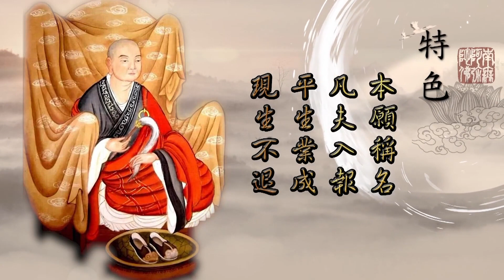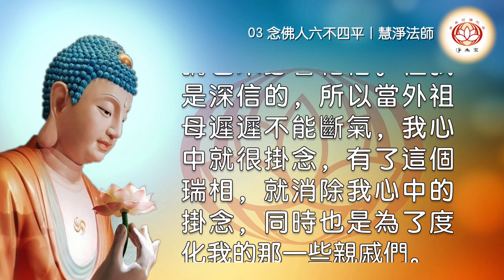現世護念 臨終接引 眼前事實 豈能不信｜03念佛人六不四平｜慧淨上人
現世護念  臨終接引 眼前事實  豈能不信｜03念佛人六不四平

回到了台南三舅的家，經過了一個晚上的開示助念，隔天早上再繼續開示助念，因為親戚們對佛教不了解，也不曉得怎麼念佛，也不知道這個時候開示助念對一個臨終之人的重要性，所以全程都靠我一個人打引磬帶動大家念佛。

中午用過了午餐，我覺得有點疲累，就跟旁邊的親戚們說：「外祖母應該是心中有執著、有掛念的事情，所以遲遲不想跟阿彌陀佛往生。因為我們只要念佛，阿彌陀佛都會聞聲救苦，應聲而現，而外祖母現在進入彌留的狀態，陽氣已經差不多沒有了，陰氣增盛，應該是可以看到阿彌陀佛的；但是心有掛念，所以就遲遲不往生。我到旁邊房間躺一下，如果有什麼狀況，請立刻來叫我。」說完後，我就到旁邊的房間稍作休息。

我高雄的小舅媽聽完我所說的，似乎想到了什麼，等我進去休息時，她就立刻跪下來合掌向我的外祖母說：「阿婆！阿婆！如果阿彌陀佛已經來接您，就請您跟隨阿彌陀佛往生。我前幾天跟您說的話是無意的。」

我這位小舅媽是續絃，元配的舅媽因家庭因素離家出走，留下三個讀小學的小孩；她在家時本來是個大小姐，一進入小舅的家門就要服侍我的外祖母，又要照顧三個小孩，可以說很苦很累，當然就會抱怨。

幾天前，小舅媽還跟我外祖母抱怨說：「您如果不在，我也要離開這個家了。」我的外祖母就是罣礙這一點。

外祖母大概心想：「這個家庭是因為妳進來，所以大太太才離開。這幾個小孩子必須要有人照顧，你又要離開，小孩子怎麼辦？」小舅媽就是想到這一些，所以就跪下來跟她保證說：「您如果往生之後，我絕對還會留在這個家庭，至少把這一些小孩子培養到大學。所以，阿婆請您放心，跟著阿彌陀佛去。」

這幾句安慰保證的話一說完，當下，原本一直躺著不動的外祖母立即雙手合掌。旁邊的人看到外祖母有動靜了，立刻來叫我，我馬上來到外祖母的旁邊，到的時候，看到外祖母第二次合掌，然後雙手放下了；又第三次合掌之後，雙手又放下在兩邊；第四次，是把左手伸到胸前，就像阿彌陀佛左手捧蓮花的那個狀態，一模一樣，而右手本來是手掌在下，也同時翻掌過來，當手掌翻過來的時候，立刻斷氣，臉相也逐漸圓滿紅潤。

在場的親戚們，無論大人小孩，看到這一幕，你看我、我看你，訝異的不知道怎麼說。本來念佛有氣無力的，現在則是大聲、虔誠、響亮。外祖母就這樣在一點二十分顯現彌陀接引相，隨即斷氣，這是我親眼所看到的。

我外祖父當年九十二歲，那個時候身體還很康健，他並沒有跟我們一起念佛，但一看到我外祖母斷氣後的相貌，就說：「沒有看過人斷氣面色沒轉。」意思就是說，他活到九十二歲，也看過了很多去世的人，從來沒看過像我外祖母這樣，斷氣了，但是面貌沒有轉變，還像活著的時候一樣，好像睡著一樣的安詳、柔和。一直到入殮時，還是維持著接引的形象。

事後，我三舅媽跟我說：「老人家往生的前一天晚上，也就是農曆初二，剛從高雄回來，大家圍著念佛的那個晚上，阿彌陀佛的侍者有來。」她這麼一講，我就很好奇，心想：「你沒有學佛，不懂得淨土，阿彌陀佛長怎樣你怎麼知道？也認得出來嗎？」

所以我就反問她說：「阿彌陀佛也有侍者？那長得怎麼樣，你在哪裡看到？」

她就回答說：「因為天氣很悶熱（六月天），你們大家在室內房間裡念佛，我就一個人拿一個板凳坐在門外念佛。那個時候，有看到虛空中一尊一尊的阿彌陀佛，很多，就像佛光山。」

她一講佛光山，我就曉得，因為佛光山大佛城有一尊大佛，大佛底下四周有很多小尊的阿彌陀佛。表示那一天晚上，我三舅媽有看到夜空遍滿阿彌陀佛的來迎。當然她也認不出來，到底是所謂「光中化佛無數億，化菩薩眾亦無邊」，還是阿彌陀佛帶著觀音勢至、清淨海眾浩浩蕩蕩前來迎接。

不過這總是表示往生的瑞相顯示是真的。我們一念佛，尤其是為往生的人念佛，阿彌陀佛就會浩浩蕩蕩的、主動的來迎接，這就是一種證明。

所以我就在這一篇記載的後面寫了幾句按語，說：
阿彌陀佛  無時不在
無處不在  無所不知
阿彌陀佛  常在我旁
調攝著我  等待著我
若我迴心  憶佛念佛
我與彌陀  感應道交
現世護念  臨終接引
眼前事實  豈能不信

我的外祖母往生時顯現的相狀，剛好是跟我請去給她懸掛的佛像相狀是一模一樣的。

論他們，不是修行人也不是念佛人，即使一些高僧大德也未必能顯現這種瑞相，即使我們念佛幾十年，也沒有看到阿彌陀佛在我們面前，何況說遍滿虛空？

為什麼他們卻會有這個現象？這是阿彌陀佛的悲心，要安慰我們。因為我是她的孫子，外祖母一生困苦，現在是升沉的交關，要上升或往生成佛，或是要墮落三惡道的關鍵時刻，難免我會很關心。至於我那一些親戚，他們不像我這麼關心，因為他們對這個道理不了解，聽我講也未必會相信。但我是深信的，所以當外祖母遲遲不能斷氣，我心中就很掛念，有了這個瑞相，就消除我心中的掛念，同時也是為了度化我的那一些親戚們。

文｜慧淨上人
讀誦｜佛昶
歌曲｜無言

淨土宗澳洲 佛學教室編輯部 恭製